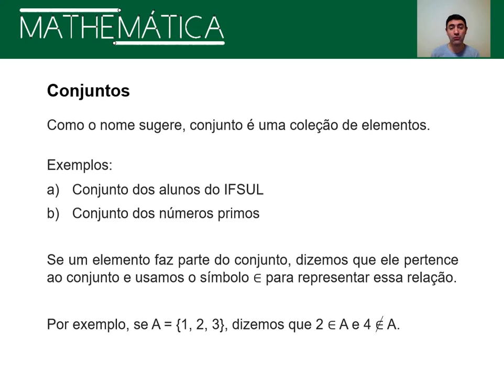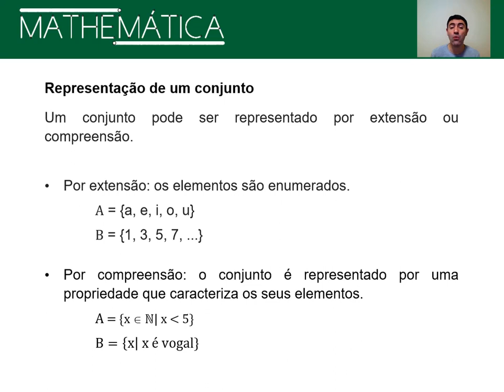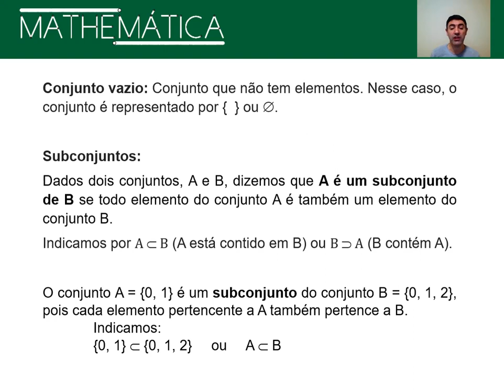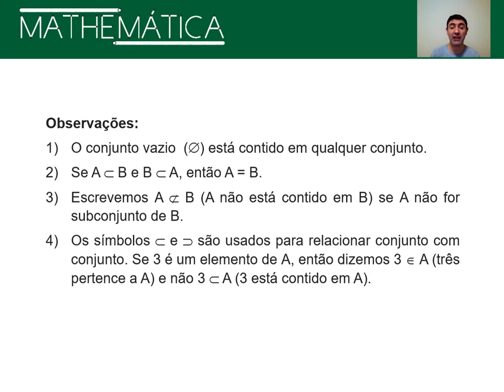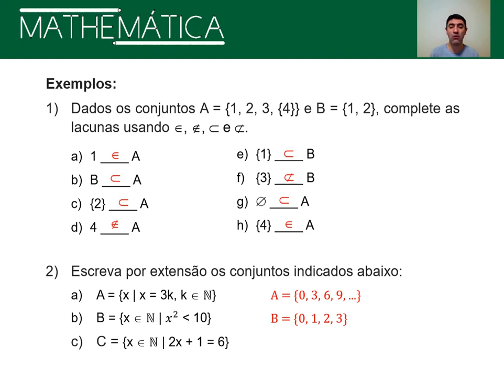Aula 01 - Conjuntos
Vídeo aula sobre conjuntos. Definição, pertinência, subconjuntos, conjunto vazio e formas de representação.